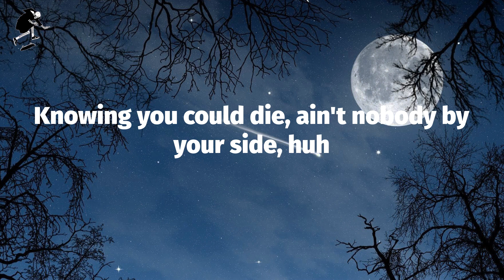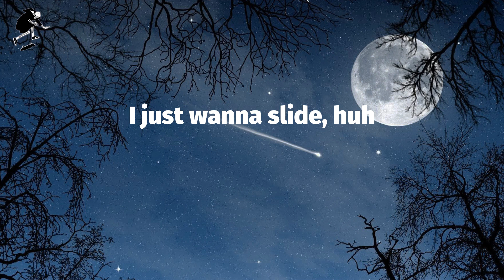Sleepy Hallow - 2055 (Lyrics)